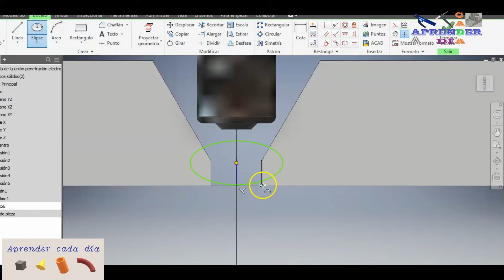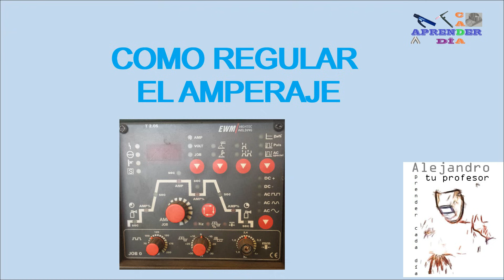Soldadura con electrodo Penetración 1G PA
En este vídeo muestro como soldar un cupón de soldadura en posición 1G o PA  con electrodo 7018 con multipasadas.

Un saludo